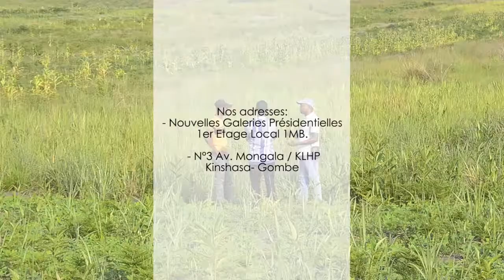COOPHA-BRDCE : Cité C'possible MALUKU MENKAO